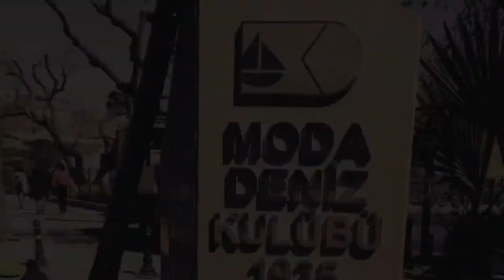Sunday Sunnyday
Ömrü denizde geçenlere selam, en kötü günümüz böyle olsun